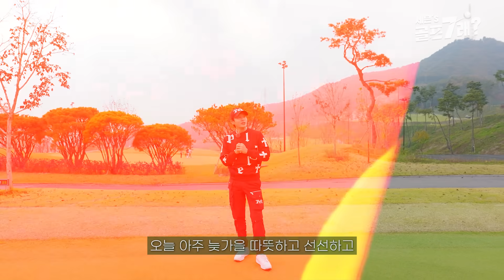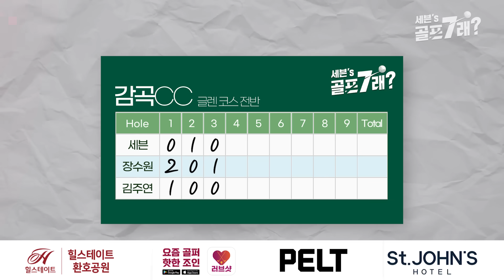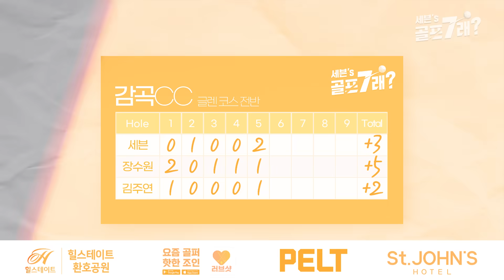미안해요 많이 놀랐죠? 그 시절... 브니의 롤모델이 였던 그는 필드 위에서도 빛날 수 있을까?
삼고초려 끝에 초대에 응해준 귀한 손님이 있다?!😢
꼬꼬마 브니가 동경했던 그는 과연 필드 위에서도 빛날 수 있을지...?😜
세븐's 골프7래 x LYLYL 초특가 프로모션
📌힐스테이트 환호공원 명강연 시리즈 세번째!
자타공인 스크린골프 최강자! 공치는 명훈이와 함께하는 스크린골프
압도적 럭셔리를 지향하는 골프웨어 펠트를 만나보세요
📌요즘골퍼, 핫한조인 [러브샷]💖 서칭, 매칭, 라운딩 등 언제 어디서나 즐기는 골프 조인!🏌🏻
모바일에서 다운 받으실 수 있습니다.